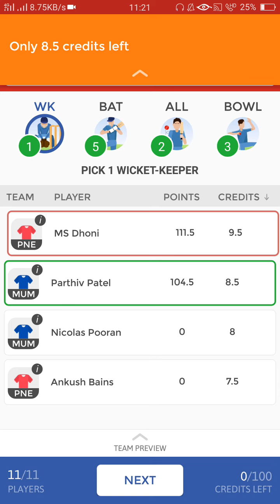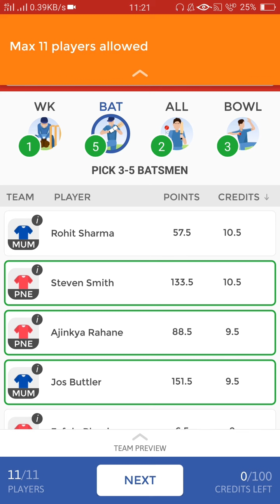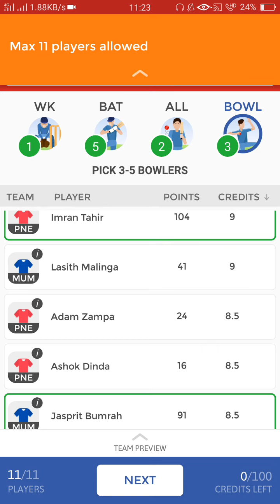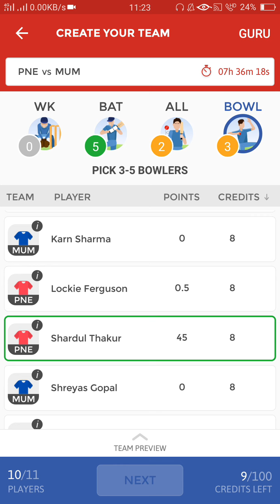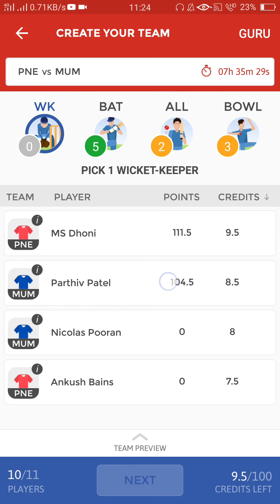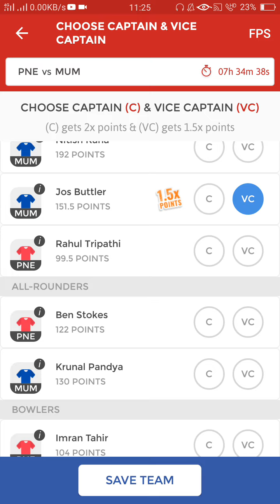MI vs RPS Match-28 Dream11 Team and Match Preview